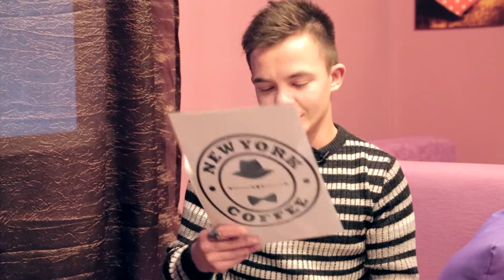Хайп Интервью 7